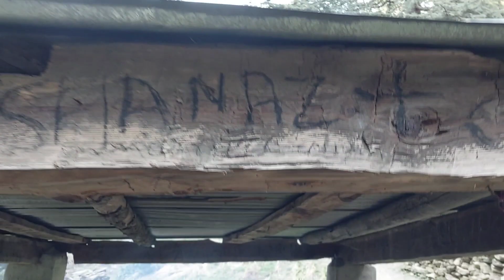😀shanaz hotel ma ki chicken party/full mastivlog forest chicken🐓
ya mara Nani ka ghr ka view haa...
vha jangal ma keya bhout maza chicken khaya or dance keya full Masti ki bhout maza aya yrr💚